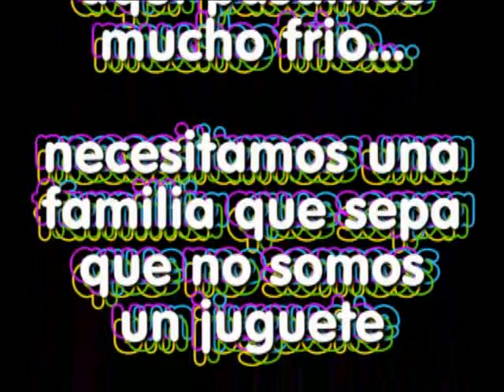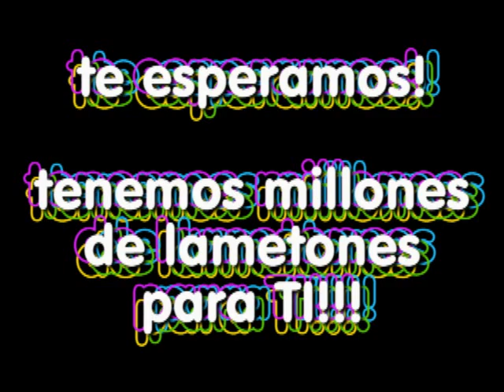APASOS VITORIA- CACHORROS EN ADOPCIÓN AYUDALES!!!!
Asociación Protectora de Animales SOS Vitoria
Perros: 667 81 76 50 ó 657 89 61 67
Gatos: 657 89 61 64 ó 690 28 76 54